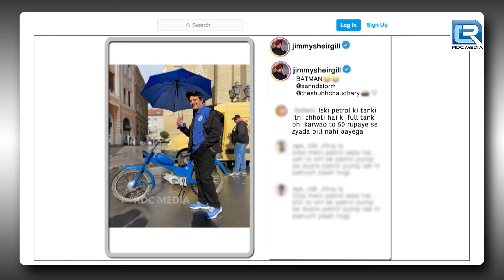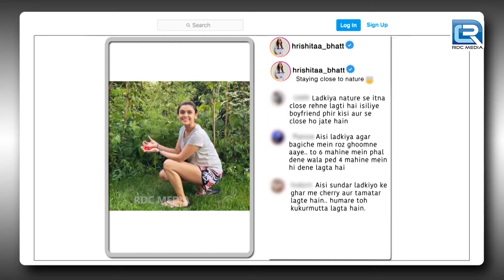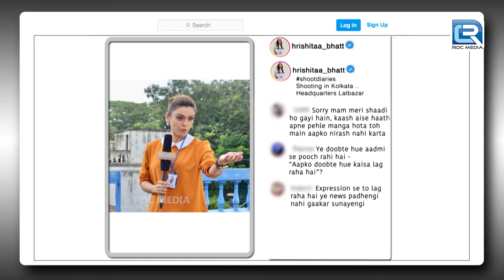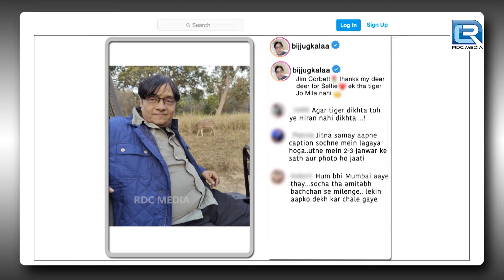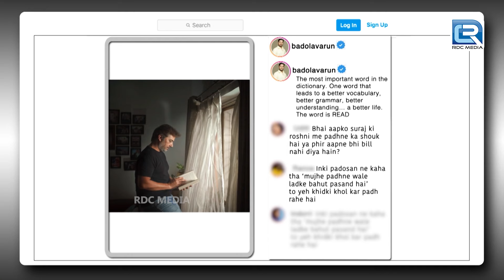पिछले डेढ़ मिनट से तुम्हें मैं मन ही मन में अपना मान बैठा हु | The Kapil Sharma Show S2 | Full Ep